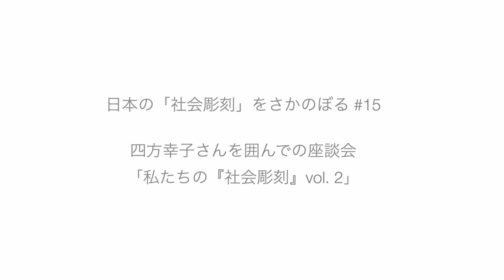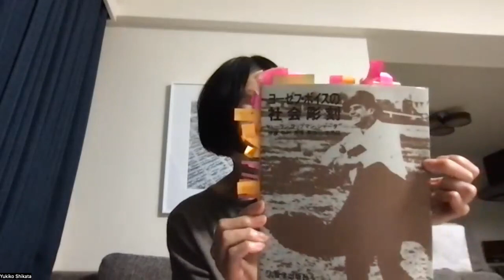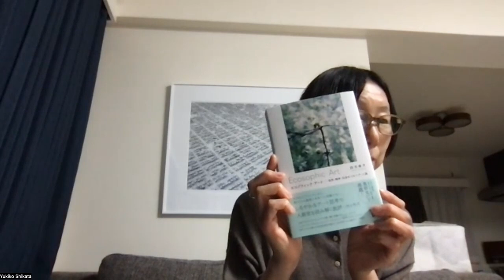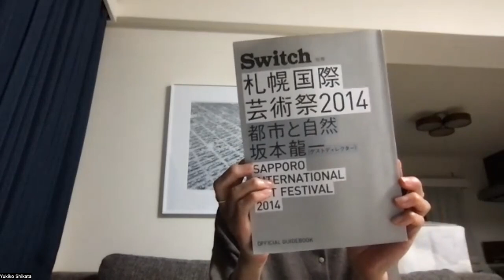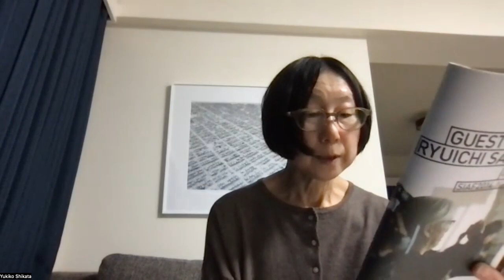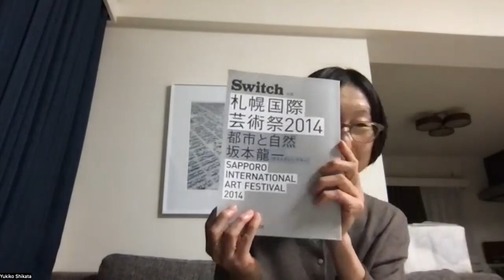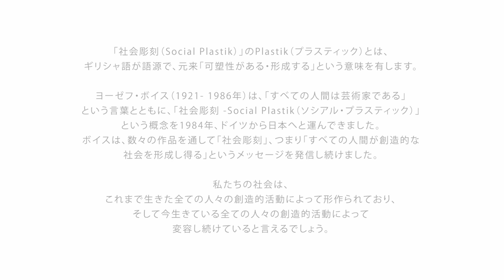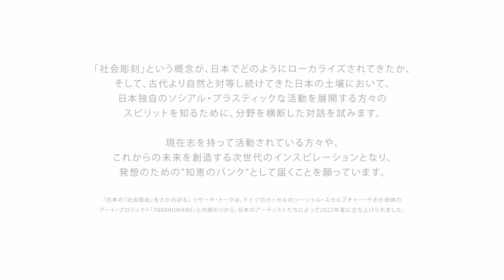「私たちの社会彫刻 vol.2」四方幸子さんを囲んでの座談会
2023年４月と5月は、前年度のリサーチ・トークを踏まえて、アドバイザーの白川昌生さん（アーティスト）、四方幸子さん（キュレーター・批評家）さんを囲んで、「社会彫刻」について気楽に意見交換をする、座談会を企画しました。

日本の「社会彫刻」をさかのぼる #15　座談会5月
「私たちの社会彫刻」
ゲスト：四方幸子さん
日時：2023年5月19日（金）20時

00:00 opening
00:36 座談会の２つのトピックの紹介
01:22 四方幸子さんのお話
33:35 参加者のそれぞれの「社会彫刻」について意見交換

(キュレーター／批評家／「日本の『社会彫刻』さかのぼる」アドバイザー）
美術評論家連盟（AICA Japan) 会長。「対話と創造の森」アーティスティックディレクター。多摩美術大学・東京造形大学客員教授、武蔵野美術大学・情報科学芸術大学院大学（IAMAS）・國學院大学大学院非常勤講師。「情報フロー」というアプローチから諸領域を横断する活動を展開。1990年代よりキヤノン・アートラボ（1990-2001）、森美術館（2002-04）、NTTインターコミュニケーション・センター[ICC](2004-10)と並行し、インディペンデントで先進的な展覧会やプロジェクトを多く実現。近年の仕事に札幌国際芸術祭2014（アソシエイトキュレーター）、茨城県北芸術祭2016（キュレーター）など。2020年の仕事に美術評論家連盟2020シンポジウム（実行委員長）、MMFS2020（ディレクター)、「ForkingPiraGene」(共同キュレーター、C-Lab台北）、2021年にフォーラム「想像力としての‹資本›」（企画＆モデレーション、京都府）、「EIR（エナジー・イン・ルーラル）」（共同キュレーター、国際芸術センター青森＋Liminaria、継続中）、フォーラム「精神としてのエネルギー｜石・水・森・人」（企画＆モデレーション、一社ダイアローグプレイス）など。国内外の審査員を歴任。共著多数。2021年よりHILLS LIFE（Web）に「Ecosophic Future」を連載中。

エコゾフィック・アート
自然・精神・社会をつなぐアート論
四方幸子＝著
発売日：2023年04月26日

座談会で紹介された事柄について

● Joseph Beuys magazine　ヨーゼフ・ボイス・マガジン

● アートフェスティバル「ALTERNATIVE KYOTO−もうひとつの京都− 想像力という〈資本〉」

北イタリアはマジョーレ湖畔に生まれた、アスコーナ。元は結核療養のための、森林浴サナトリウムがあって、そこに世紀末の元祖ピッピーたちが入り込んだ。ヌーディズム、菜食主義、モダン・ダンスの実験など。20世紀の革命家たち、舞踊のイザドラ・ダンカン、神秘思想家、人間革命を目指したルドルフ・シュタイナー、詩人ヘルマン・ヘッセなどが集った。
参考資料：亡きハロルド・ゼーマンが企画した「アスコーナ」展図録 ／ マーティン・グリーンの名著『真理の山—アスコーナ対抗文化年代記』（国書刊行会、進藤英樹訳、1998）

● HILLS LIFE ART 連載　四方幸子の「エコゾフィック・フューチャー」 社会彫刻、精神彫刻、エコゾフィー｜ヨーゼフ・ボイス生誕100年 ラウリン・ウェイヤース、そして私たちの未来

● Art Meets Science and spilituality in your changing economy　1991年

● HILLS LIFE ART 連載　四方幸子の「エコゾフィック・フューチャー」オードリー・タンとの対話ー11のキーワドで紐解くデジタル・テクノロジー・社会　前半／後半

● HILLS LIFE ART 連載　四方幸子の「エコゾフィック・フューチャー」 #14《千鹿頭 CHIKATO》諏訪での不思議な邂逅と蜜月

- 四方さんと寺内さんが一緒に審査員を務めていらっしゃるアワード（現在開催中）

● 目の見えない白鳥さんとアートを見にいく  川内有緒

●「日本の『社会彫刻』をさかのぼる」チーム西田祥子さんが 最近お手伝いしているプロジェク：

● 端 聡（ハタサトシ）札幌市在住。札幌を拠点に活動する美術家。

● アツコ・バルー：アートスペース『アツコバルー ar ts drinks talk』(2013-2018)